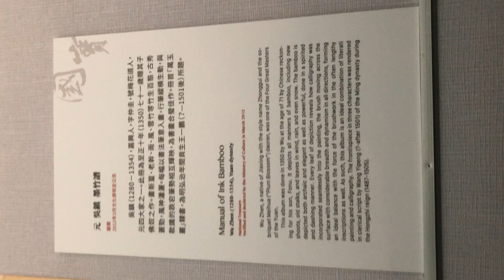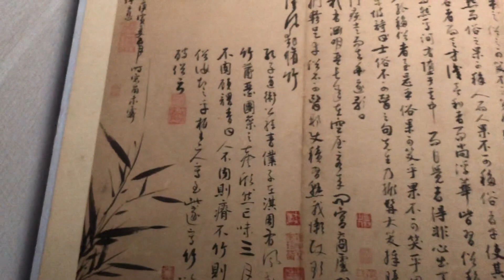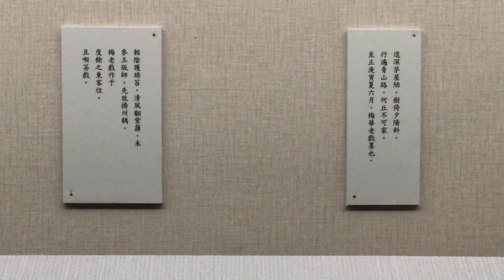帶你去台北故宮看見奇蹟 The miracle in NATIONAL PALACE MUSEUM ｜ COORDINATE ACADEMY 座標學院